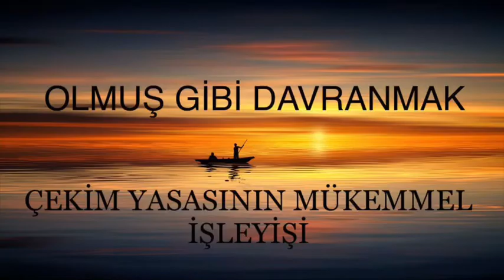OLMUŞ GİBİ DAVRANMAK | ÇEKİM YASASININ MÜKEMMEL İŞLEYİŞİ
OLMUŞ GİBİ DAVRANMAK
ÇEKİM YASASININ MÜKEMMEL İŞLEYİŞİ

Sesli kitap, sesli kitap dinle, kitap dinle, Tamer Toker, kişisel gelişim, sesli kitap kişisel gelişim, bilinçaltının gücü, düşüncenin gücü, başarılı olmak